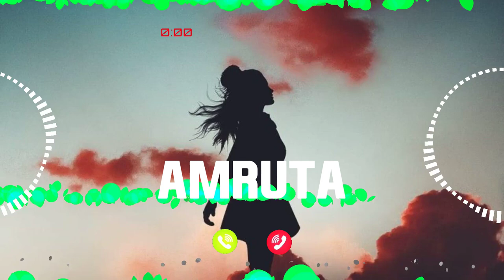AMRUTA Name Ringtone || AMRUTA naam ki ringtone | AMRUTA name smart ringtone | iphone ringtone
Name Ringtone
Calling ringtone
सुनिए. AMRUTA आपका कॉल आ रहा है. कृपया फोन को उठा लीजिए.
AMRUTA ki ringtone
AMRUTA ji phone baj raha hai phone uta lo
AMRUTA naam ki caller tune
hello AMRUTA ji apka phone baj raha hai
hi AMRUTA ji apka phone baj raha hai
AMRUTA name ringtone AMRUTA naam ki ringtone hello AMRUTA ji apka call aa raha hai

Cute ringtones
Beautiful
Smart ringtones
Battery
Dialler